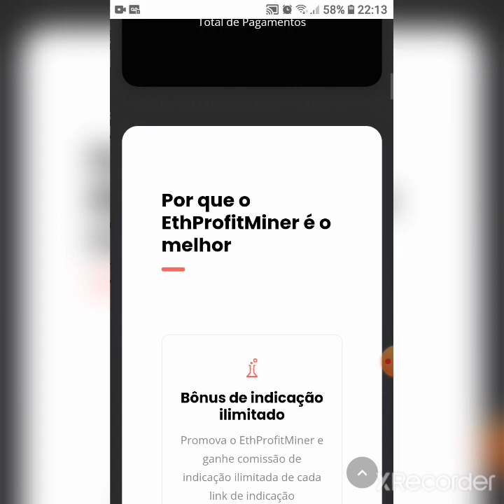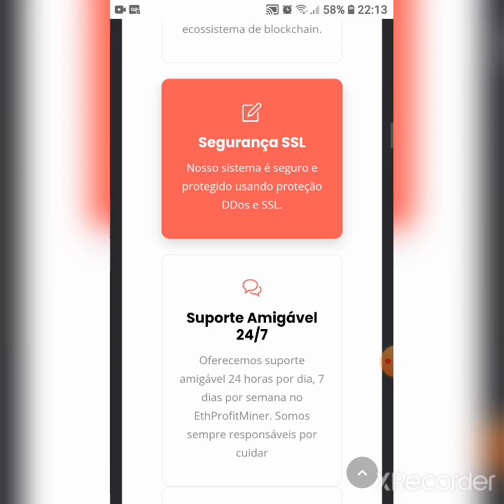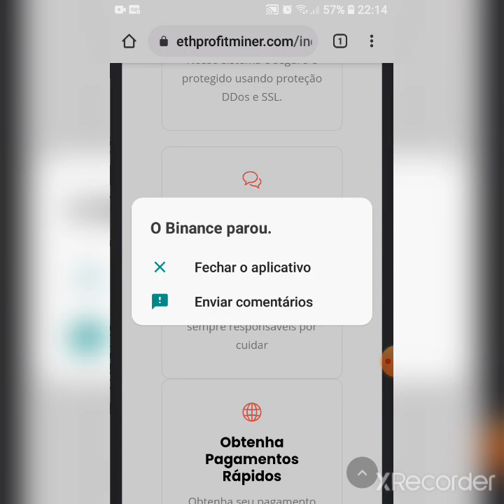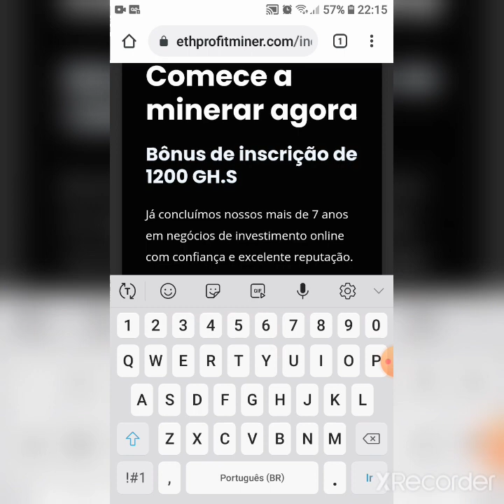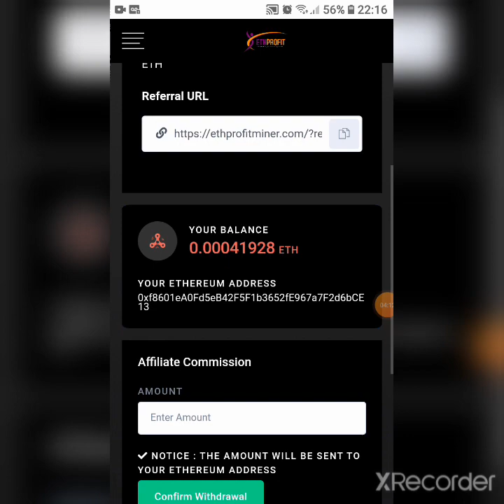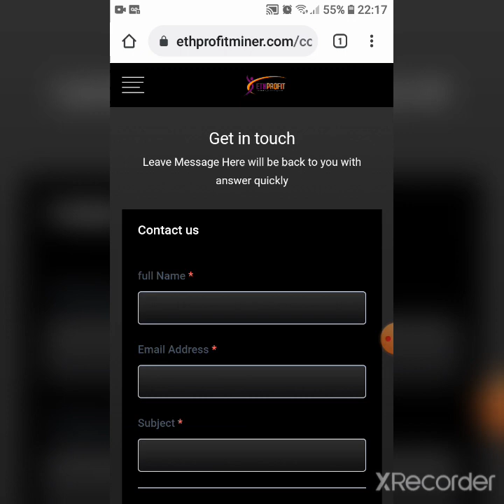😱💲Mineradora De Ethereum na Nuvem,Sem precisar Investir com Bônus Gh's pra Começar a Minerar💲😱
Então Essa Mineradora a 7 Anos no mercado,Relatos dos Gringo que tá Pagando no free, não ouvi ou vi algum brasileiro falar sobre Ela .

Mais um Vídeo no Canal com PROVA de Pagamento da Mineradora Bitland pagou no free,
Link na descrição do vídeo